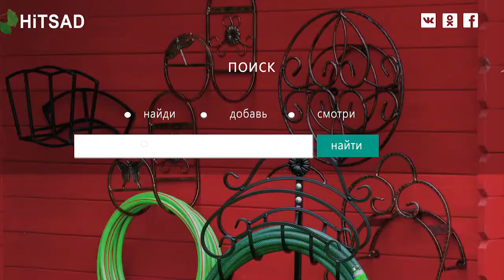Cадовая сантехника в интернет магазине HITSAD